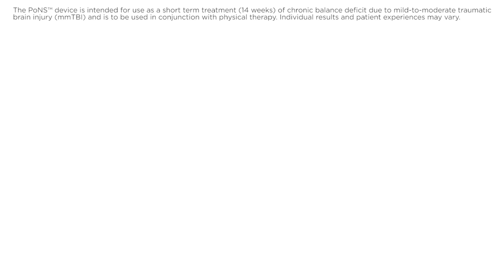Beth & PoNS Therapy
Hear PoNS™ patient Beth Foster's story.

This is intended for a Canadian audience.
Hear how PoNS trainer, Dr. Ryan Scott has implemented PoNS Therapy™ into his clinic.

PoNS™ is authorized for sale in Canada for three indications: (i) for use as a short-term treatment (14 weeks) of chronic balance deficit due to mild-to-moderate traumatic brain injury (“mmTBI”) and is to be used in conjunction with physical therapy; and (ii) for use as a short-term treatment (14 weeks) of gait deficit due to mild and moderate symptoms from MS and is to be used in conjunction with physical therapy; and (iii) for use as a short-term treatment (14 weeks) of gait deficit due to mild and moderate symptoms from stroke, to be used in conjunction with physical therapy.